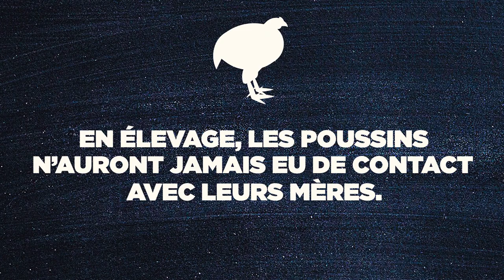Episode 3 : L'empathie des poules et des poulets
Dalila Bovet, éthologue, nous parle de l'empathie chez les poules et les poulets. Pour en savoir plus sur la situation des poulets en élevage RDV